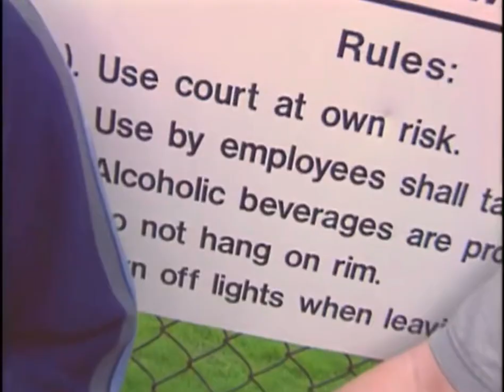Kobe Bryant - NBA Courtside - 1998 Interview - Electric Playground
Rest In Peace Kobe. Thank you.